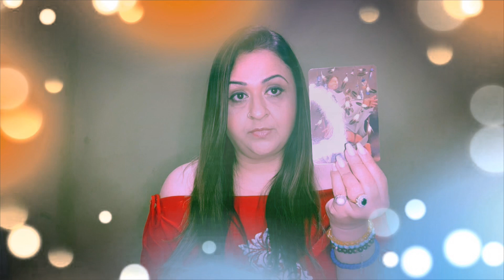Ancestral Guidance card reading. Pick a number. 1,2 or 3. Time stamp in the description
Number 1- 2:05

Number 2- 3:08

Number 3- 4:15

Karma.healing